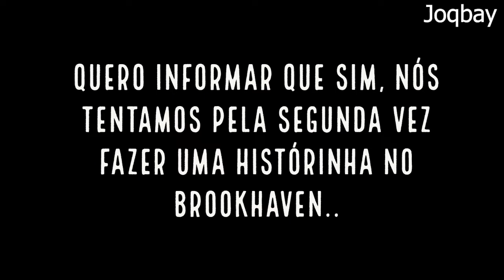Roblox - 🏡Deu a louca no BrookHaven - Parte 2.🤪 (Historinhas do BrookHaven).❤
Nesse vídeo, em mais uma tentativa de gravar histórias no BrookHaven, fomos surpreendidos com uma super  bagunça de alguns de nossos inscritos e outros Robloxers de plantão...

Assista até ao final e confira.

by JoqBay.

Curso de programação com Minecraft e Roblox Studio.